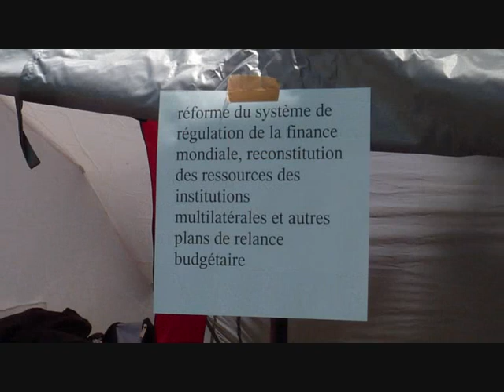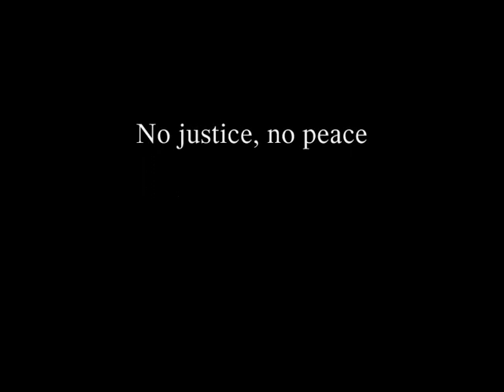L'Aquila G8 2009 Camping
Berlusconi nous propose un G8 quelque peu différent de celui qui était initialement censé avoir lieu